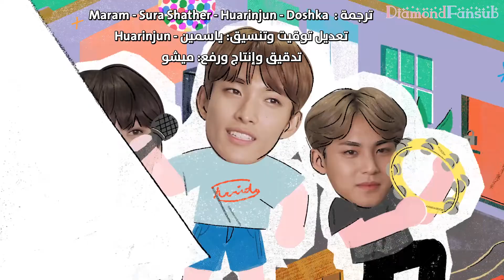[GOING SEVENTEEN 2020] EP.7 (SeungKwan Boo's Past Life Destiny #3) - Arabic sub